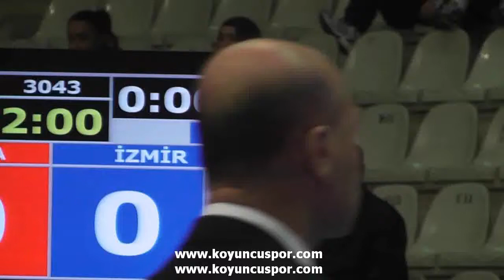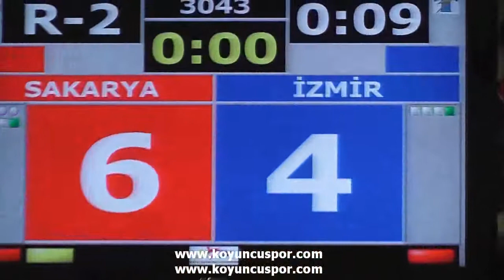59kg Quarterfinal Gokhan Ipek vs Sevket Aykut Dinc (Turkish Junior Taekwondo Championships 2012)